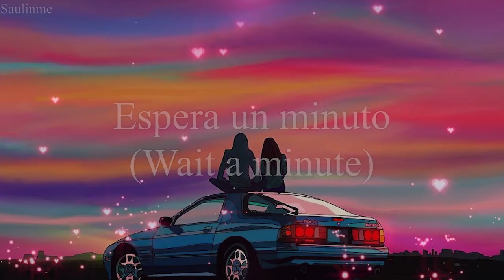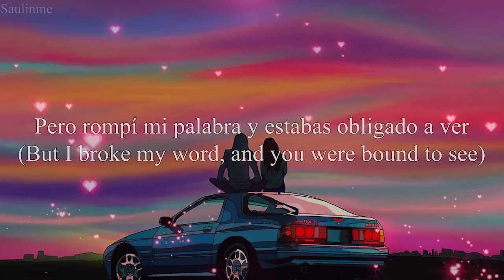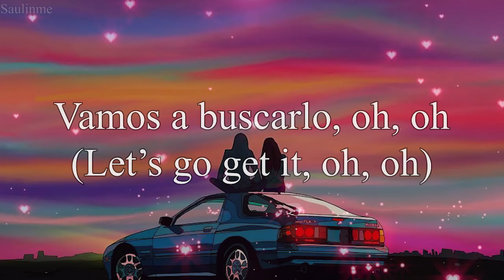Willow — wait a minute (Lyrics Español-Ingles)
Hola nuevo video para el canal
aquí les dejo el link original de la música